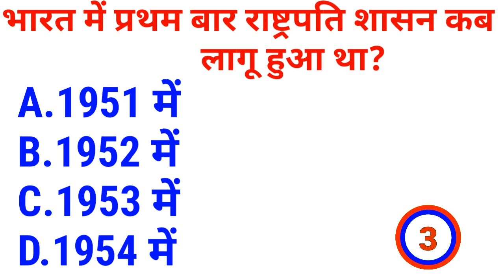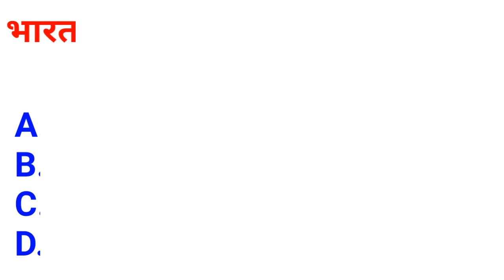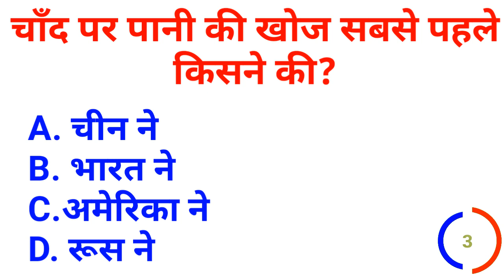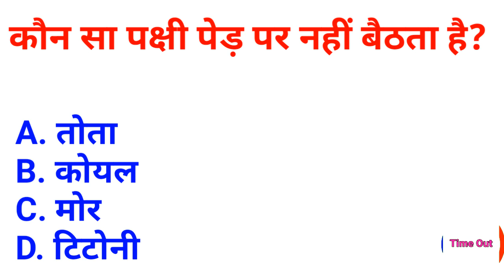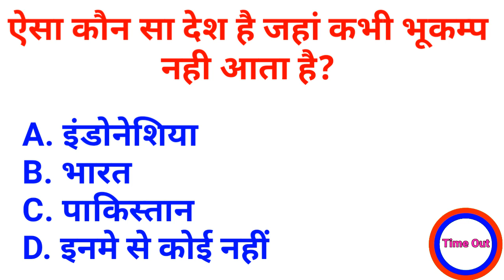Gk|| GK Question|| GK Quiz ||GK In Hindi ||GKQuestionand Answer ||GK ke sawal|| mskfact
cover this topic in this video -
1. GK
2. General Knowledge
3. Important GK Questions and answer
4.Quiz Test
5.Important gk
6. competitive quiz
7. competitive general knowledge
8. GK in Hindi
9. general knowledge quiz
10. quiz questions
11. general knowledge questiorns
12. gk quiz
13. general knowledge
14. gk question in hindi
15. India GK
16.. hindi gk
17. samanya gyan
18. gk questions
19. india gk in hindi
20. lucent gk
21. lucent gk in hindi video
22. lucent GK in hindi
23. lucent geography in hindi
24. lucent geography
25. geography gk question
26. geography gk in hindi
27. lucent 1000 question
28. lucent 1000 prashn
19. lucent gk important question
30. lucent ka nichod
31. lucent for ssc cgl
32. lucent for ssc
33. lucent for railway
34. lucent mcq in hindi
35. lucent book gk
36. general knowledge
37. gk ke question
38. question
39. samanya gyan
40. g.k questions in hindi
41. gk question answer
22.
43. gk ke sawal
44. knowledge
45. question answer
46. general knowledge questions
47. gk knowledge
48. GRoi eI
49. sfta
50. gk quiz
51. g.k
52. gk ka question
53. ips question and answer
54. gk
55. gk question
56. gk afroz
57.gk ki video